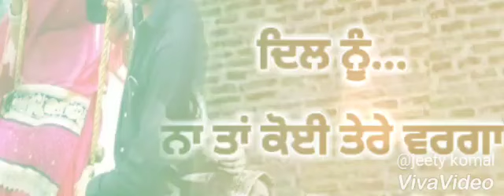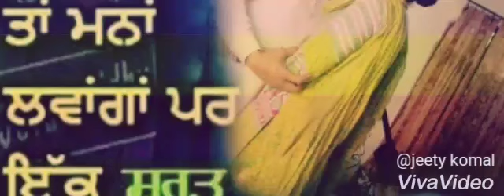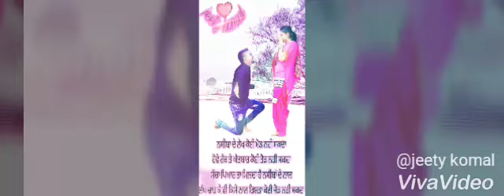ਪਿਆਰ ਅੱਜ ਵੀ ਤੇਰੇ ਨਾਲ ਉਨਾ ਹੀ ਆ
ਬਸ ਤੈਨੂੰ ਇਹਸਾਸ ਨਹੀ ਤੇ ਮੈ ਜਿਤਾਉਣਾ ਛੱਡਤਾ